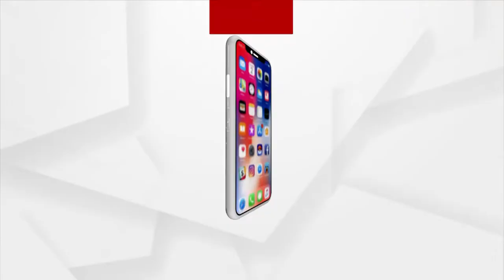PM Modi to Visit Badrinath Dham in Uttarakhand